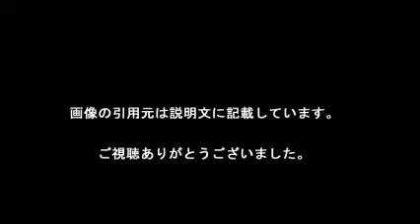いちご先輩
【引用元画像】
00:00:00.00 → ・アイカツ3DS【アイカツ！365日のアイドルデイズ】 ついにいちご先輩と ...

00:00:06.00 → ・先輩―片想いが終わるまで (ケータイ小説文庫―野いちご) | 夏木 エル ...

00:00:12.00 → ・早川先輩の溺愛。 (ケータイ小説文庫―野いちご) | 碧玉紅 | ライトノベル ...

00:00:18.00 → ・可愛い後輩  を自宅に招待するいちご先輩 / しわす さんのイラスト ...

00:00:24.00 → ・さくら色―好きです、先輩 (ケータイ小説文庫―野いちご) | 桜 ひなた ...

00:00:30.00 → ・苺状血管腫とつきあう‹コツ›は？｜教えて先輩ママ｜ハッピー・ノート ...

00:00:36.00 → ・天井苺 -アンジュ・ヴィエルジュ ～第2風紀委員 ガールズバトル～攻略 ...

00:00:42.00 → ・星宮いちご (ほしみやいちご)とは【ピクシブ百科事典】

00:00:48.00 → ・ひと狩り行こうぜ？！ いちご狩り大作戦   - 経県値マップ -47都道府県を ...

【関連動画】
・アイカツ３DS【アイカツ！365日のアイドルデイズ】　ついにいちご先輩と共演！！　Aikatsu!

・【諸星すみれ（星宮いちご）・下地紫野（大空あかり）】アイドル先輩・後輩間の絆【映画「劇場版アイカツ！」完成披露試写会】

・アイカツ！ジャパンツアー☆いちごあおい美月さんリサのの☆先輩チェック！九州＆沖縄地方☆プレイ動画

・アイカツ！ジャパンツアー☆あおいいちご美月リサのの☆先輩チェック！九州＆沖縄地方☆プレイ動画

苺先輩 檸檬先輩